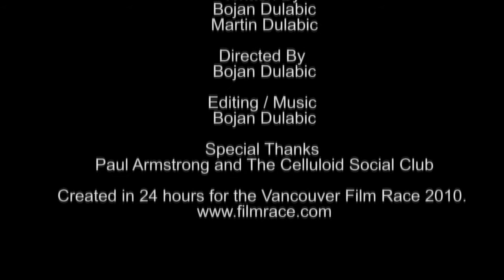The Perfect Body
This short film was part of the 24 Hr Vancouver Film Race 2010.